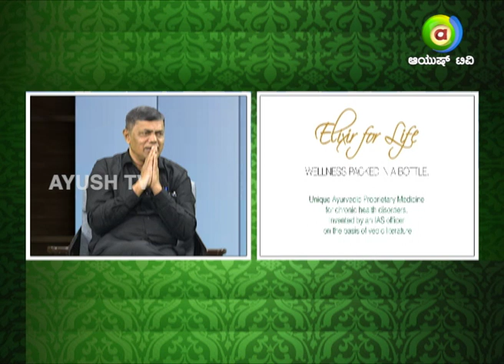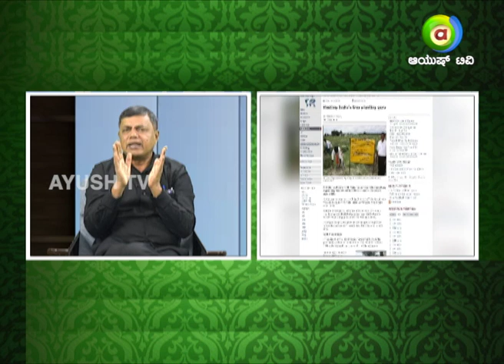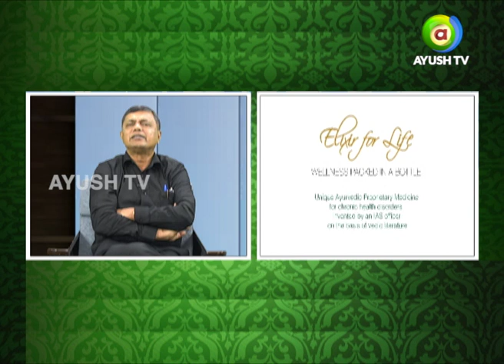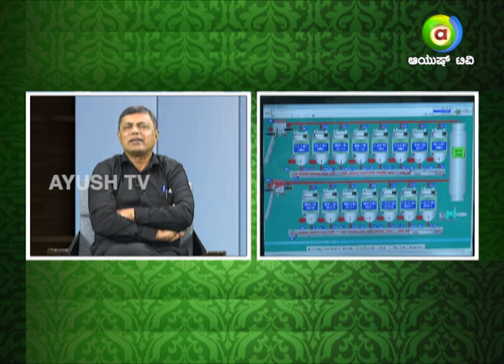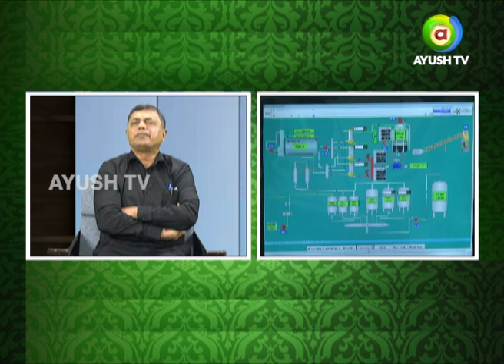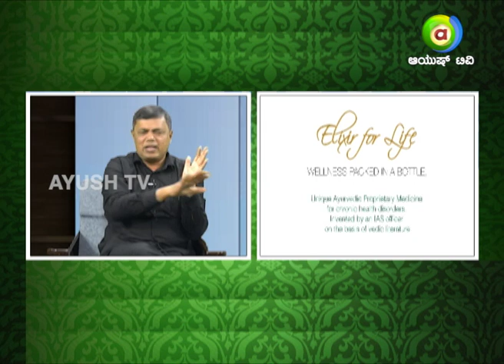Lecture on NEO-AYURVEDA© | Mr. S M Raju IAS (Retd.) | Inventor of Miracle Drinks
Mr. S M Raju IAS (Retd.) inventor of the Miracle Drinks proprietary Ayurvedic Medicine - Lecture on Power of Ayurveda in the Treatment for Multiple health disorders.

For ConsultatIon with our Doctors please call on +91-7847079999 or give a missed call on 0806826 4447